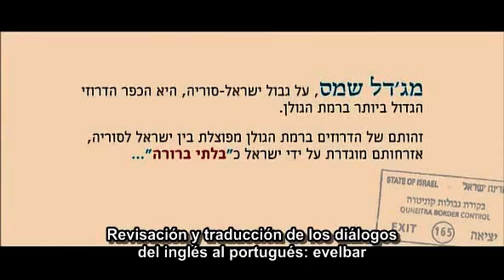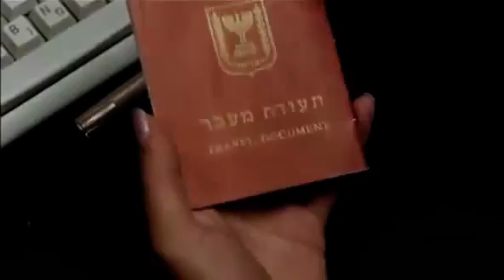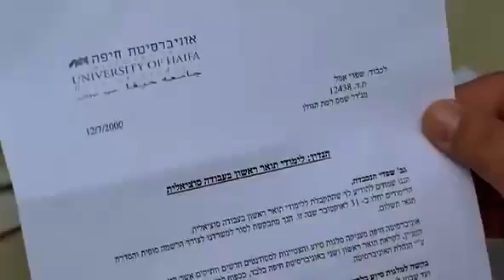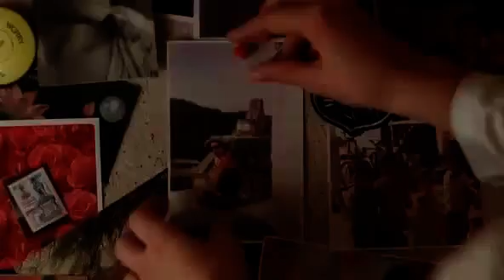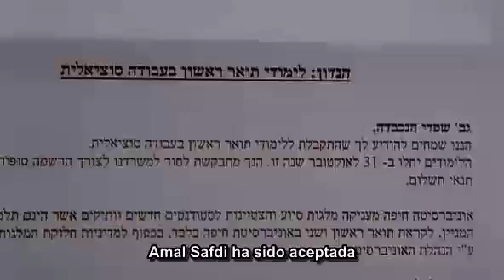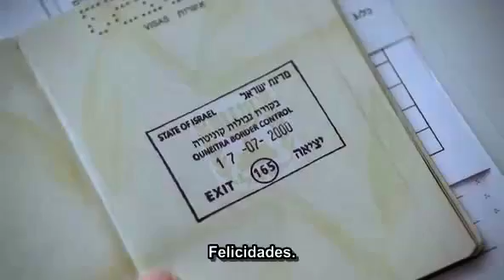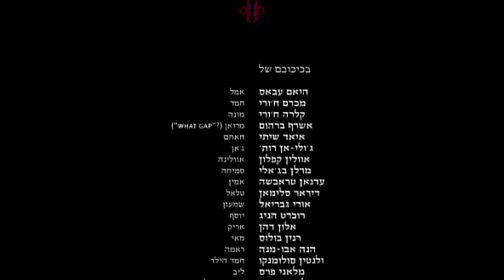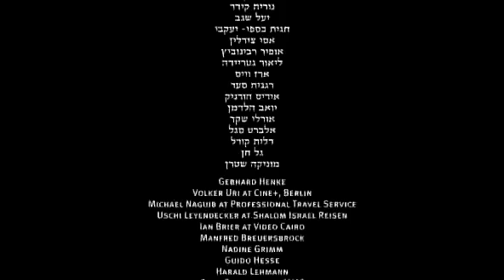La novia siria